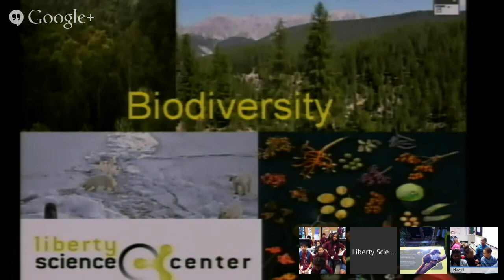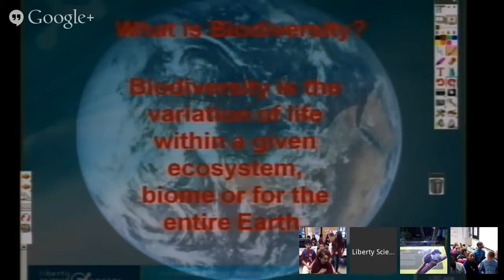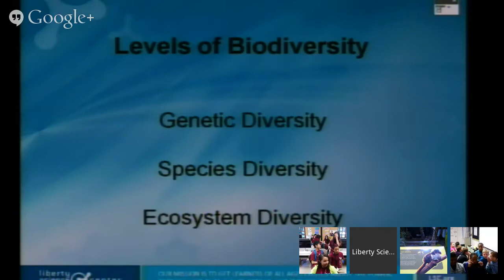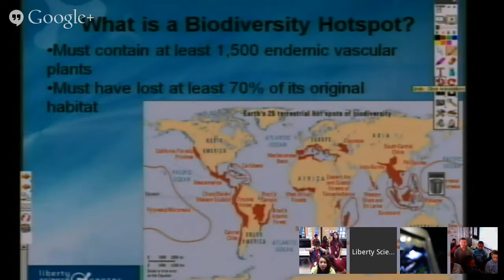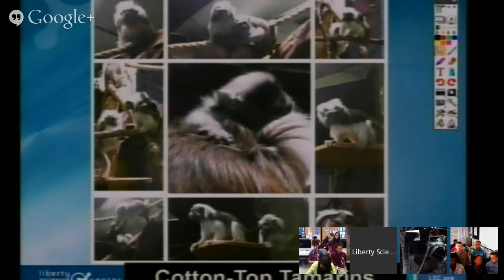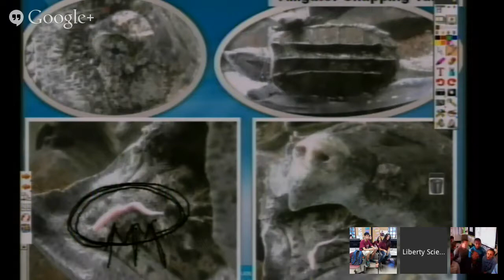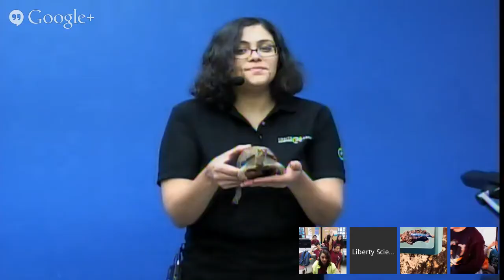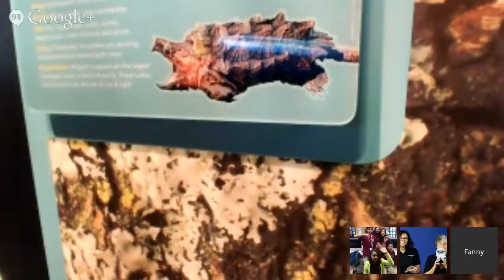"Biodiversity in Peril" a Connected Classrooms VFT at Liberty Science Center